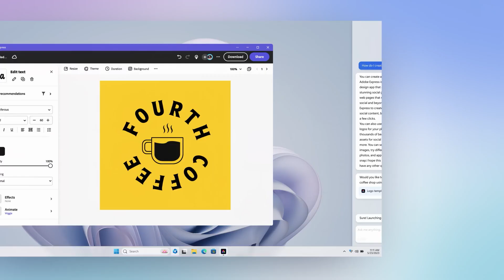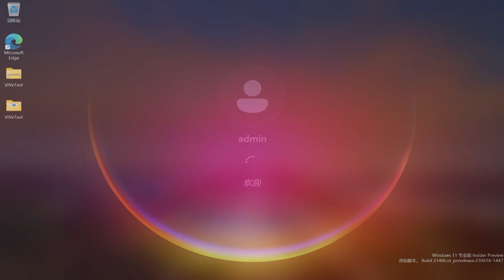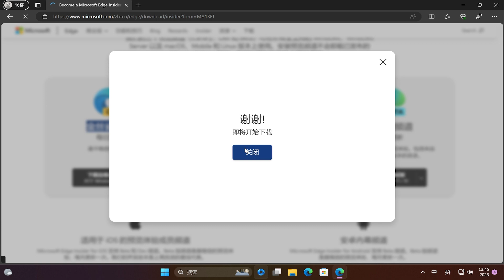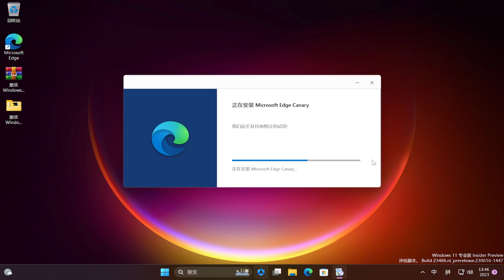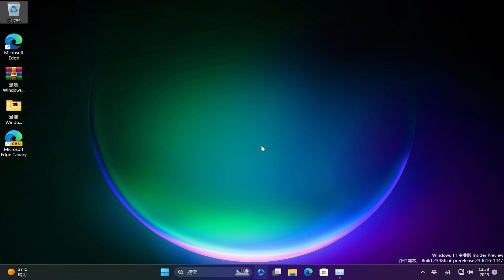微软最新版 Windows 11 集成 Windows Copilot，快激活......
🎈About🎈
vivetool:
How to Enable Windows Copilot AI in Windows 11
How to Install Windows Copilot